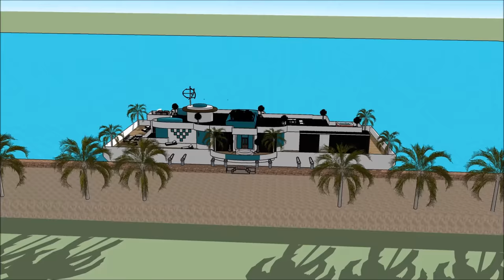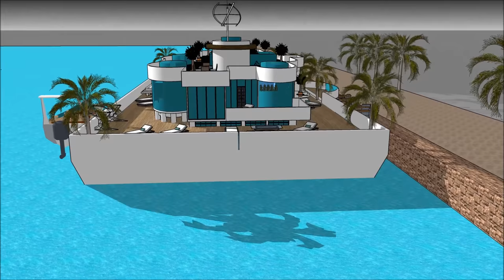Mega Houseboat casa flotante best built Houseboat casa flotantes in Buenos Aires ARGENTINA holiday m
The Mega Houseboat casa flotante best built Houseboat casa flotantes in Buenos Aires ARGENTINA holiday m is made to sustain quality of life: i Santiago Chile Provincia de Buenos Aires Rosario Córdoba Bariloche Barrio Parque Martinez San Isidro Nordelta  Barrio Norte Palermo Recoleta Madero Belgrano Concepcion Valparasio Mar del PlataLima peru Bogotá Colombia Caracas Venzuela Salvador Guayaquil Ecuador Santa Cruz de la Sierra Bolivia Montevideo El Alto Puente Alto Suriname Medellín Curitiba Callao French Guinana Grenada St Vincent And Grenadlines Barbados Isla Santa Cruz Hawaii Honolulu Kapolei Molokai Maui Island of Hawaii Lahaina Apia  Upola Samoa or elsewhere.

The Mega Houseboat casa flotante best built Houseboat casa flotantes in Buenos Aires ARGENTINA holiday m includes an Extravagant Barge Design ready for the extravagant user to rent the barge Houseboat

The Mega Houseboat casa flotante best built Houseboat casa flotantes in Buenos Aires ARGENTINA holiday m has three level plans with basement underneath it, which consist all the facilities needed for the renter. The Houseboat Barge has a unique modern contemporary design with unique architectural features. It has its own lounge area with gorgeous view of the bay.